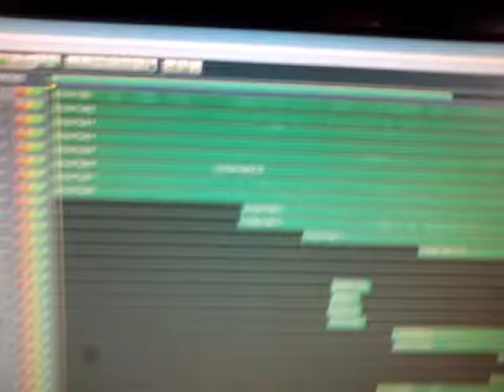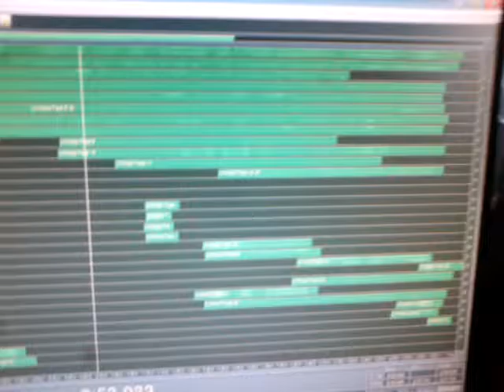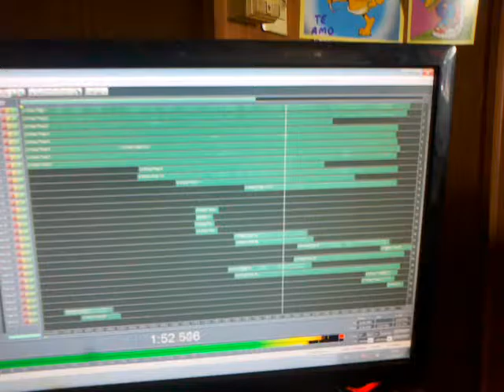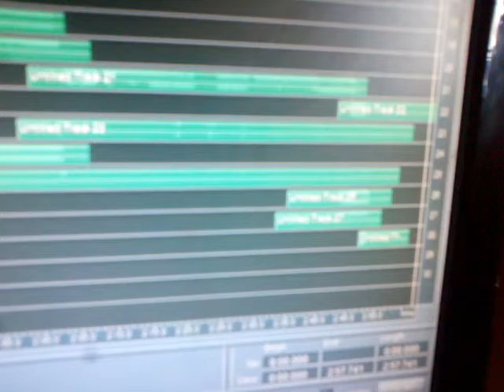Escuchando "Elegìa para Lenny La Rata" en el Cool Edit 21-2-17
Hecho con el Casio ctk-4200